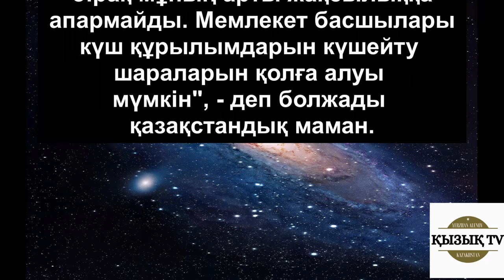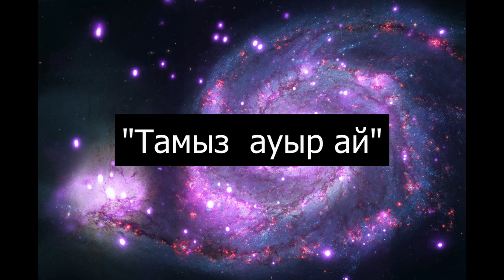Астролог "ТАМЫЗ" айына болжам жасады